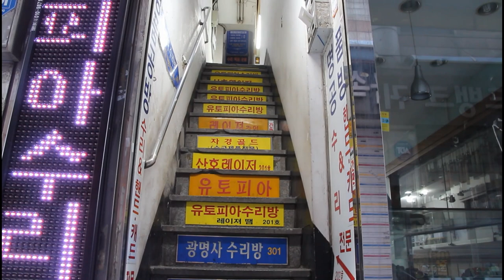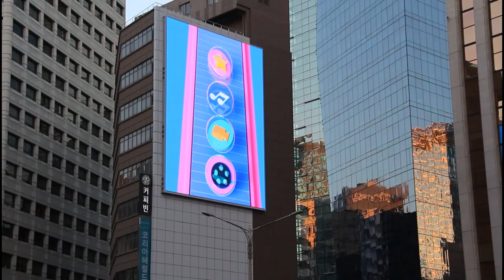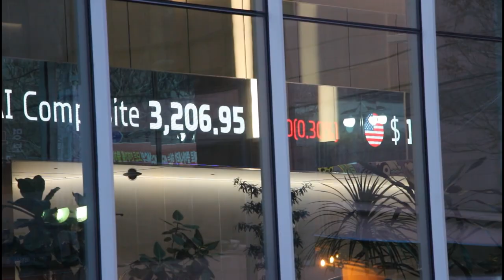Redbone's Come and Get Your Love In the Seoul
This is the video that is taken in Korea. I can't wait to see you love my video!